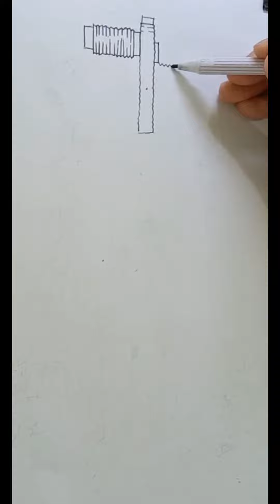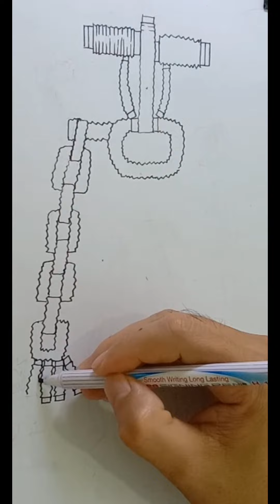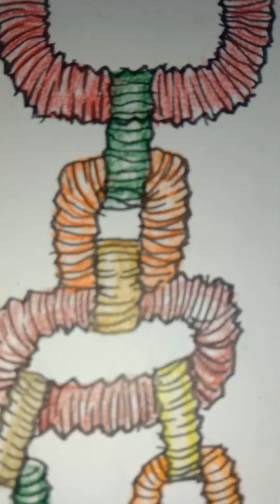SirenHead Poptube (sound)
SirenHead Poptube (sound) come again, new sound🔊🔊